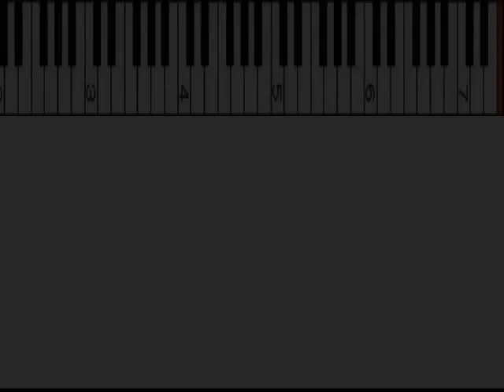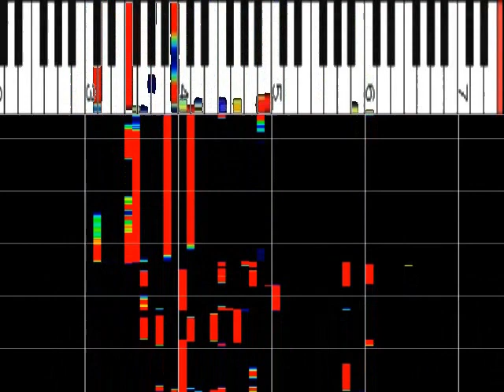2020ﾊﾞｰｼﾞｮﾝ 上原ひろみ 『上を向いて歩こう』 ﾋﾟｱﾉ解析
Hiromi Uehara   Uewo muite aruko　Sukiyaki